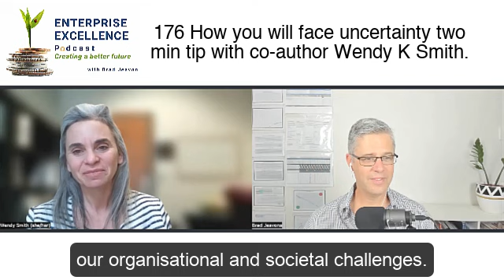176 How will you face uncertainty with Wendy K Smith 2 min tip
How will you face uncertainty when it comes?

Enterprise Excellence Academy Web:

Action Items
1. We encourage you to notice how often you frame dilemmas as "either/or" and invite "both-and" thinking instead.
2. for more information on tools and resources for implementing both and thinking in your personal and professional lives.
3. Wendy mentions"Sand Talk" by Tyson Yunkaporta. His book has won many literary awards. to learn more.